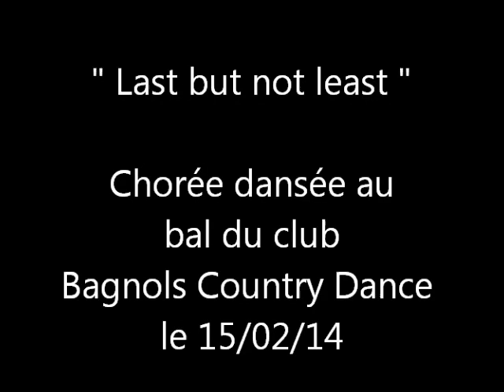Last but not least à Bagnols le 15/02/14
Chorée dansé pendant la soirée du club Bagnols Country Dance à Bagnols sur çèze le 15/02/14
Chorégraphie de Arnaud Marraffa
Musique ''Last But Not Least'' by Zac Brown Band
Niveau Novice / Intermédiaire
Danse en ligne - 64 comptes - 4 murs - 1 tag - 2 restarts